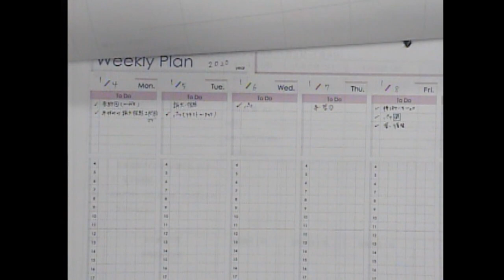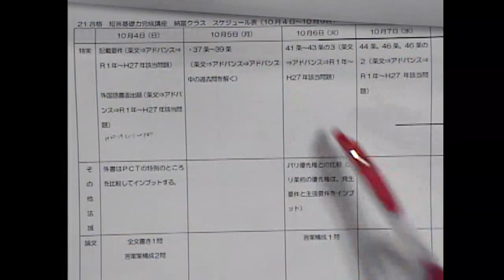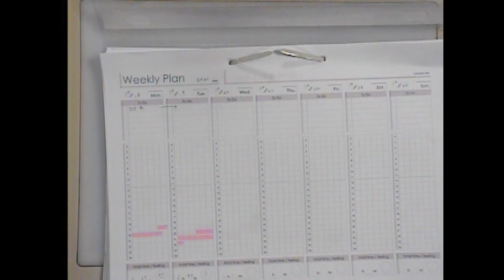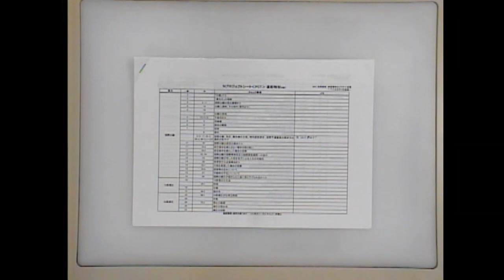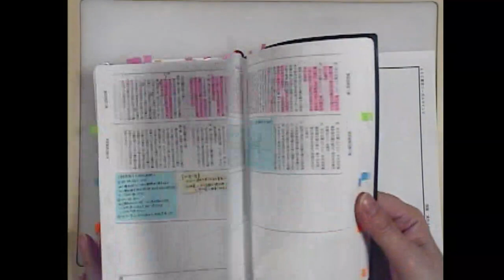【LEC弁理士】2021年合格者対談（納冨講師）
納冨美和LEC専任講師と、納冨クラス出身 2021年弁理士試験一発合格者の対談です。

★メールマガジン 「LBM(LEC Benrishi Magazine)」
配信をご登録いただくと、毎週水曜日に最新情報を無料でお届けします。